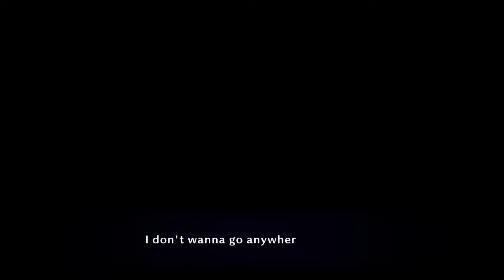Pokemon Mystery Dungeon Rescue Team DX 22: Lapis Cave Cleared